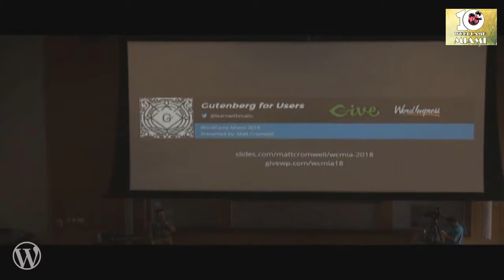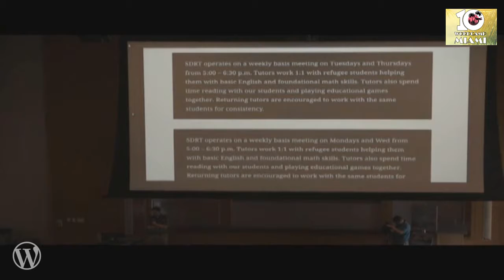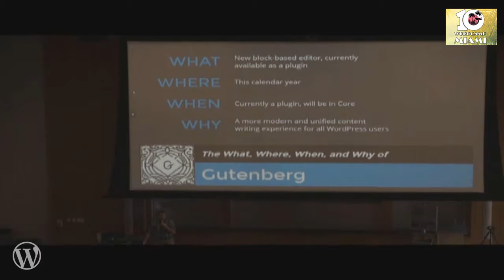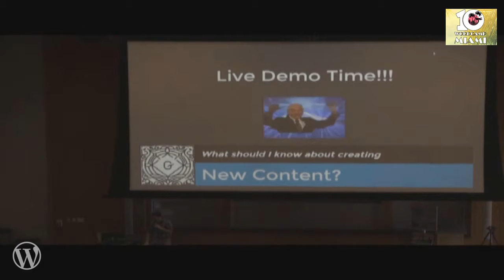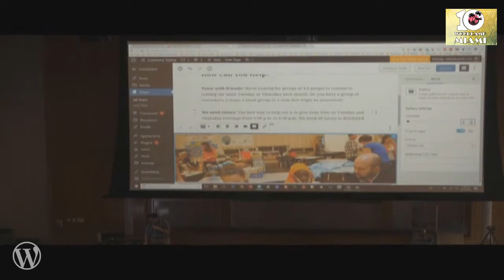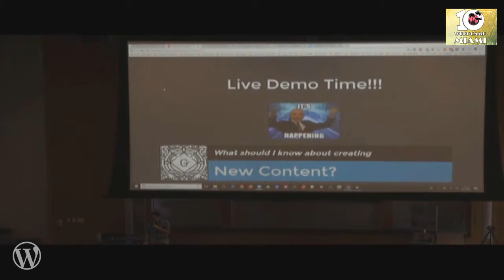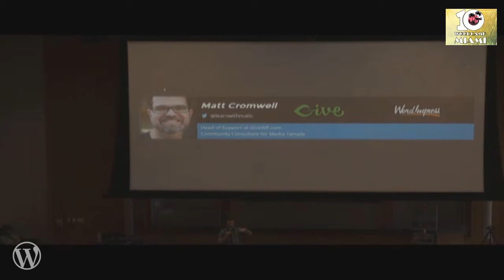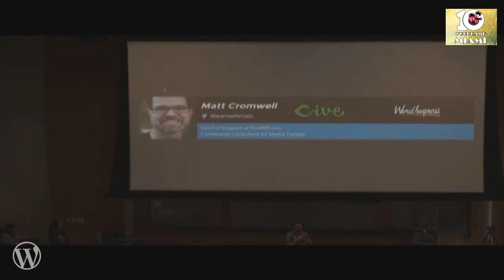Matt Cromwell: How To Use WordPress’s Next Editor - Gutenberg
How To Use WordPress’s Next Editor: Gutenberg
A new block-based editor (aka Gutenberg) is coming to WordPress 5.0 in 2018. This update will radically impact how you imagine and conceptualize your website content.
We’ll cover what exactly Gutenberg is and how to prepare for it. The key takeaway is an understanding of how Gutenberg will affect your existing content, and how to create exciting new layouts with it in the future.